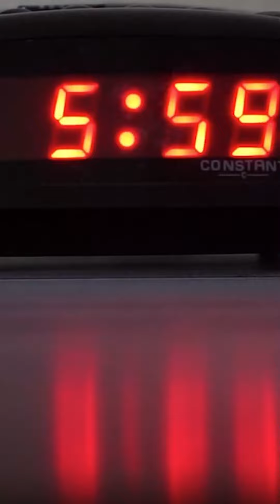Cap Pamir D-Yans Wear/Кепка Памир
Новый ролик от D-Yans Wear